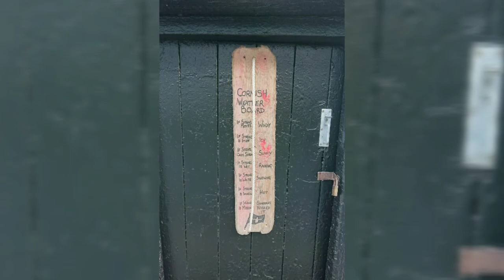Autel evo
Some of the beauty of the south west coast UK